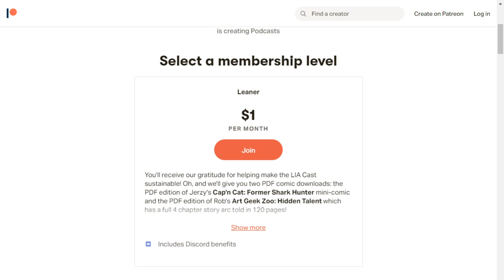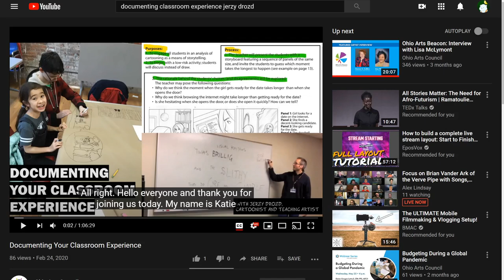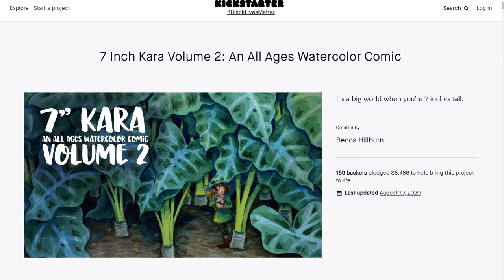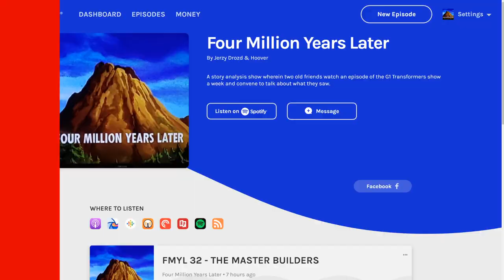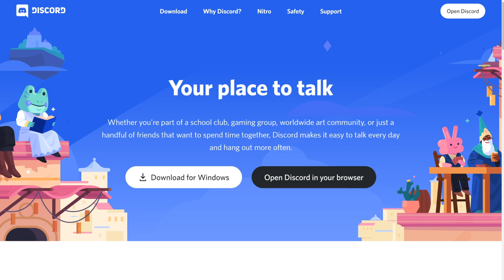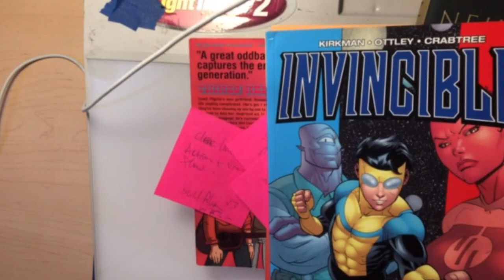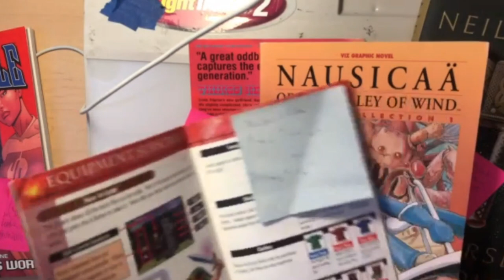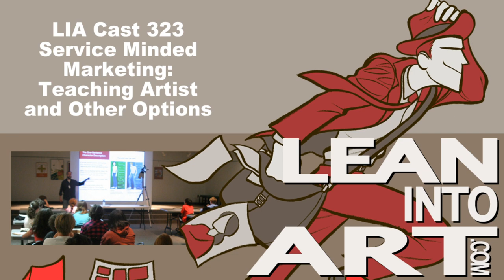LIA Cast 323: Service Minded Marketing: Teaching Artist and Other Options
One way to add service to your products is to teach about how they get made. Marketing your work as an artist can be an uncomfortable second skill, though it could be more than that. Marketing your work in the best context is a service because it helps you reach the audience that needs and wants what you make.

In this episode of Lean Into Art, join Jerzy and Rob as they discuss telling the story of your creative products and the option to teach the skills you use along the way as an option to connect with new venues and audiences.

Metal Witch Sketchbook Project
Chris Watkins
JS Taskis

Make some noise on a musical instrument!